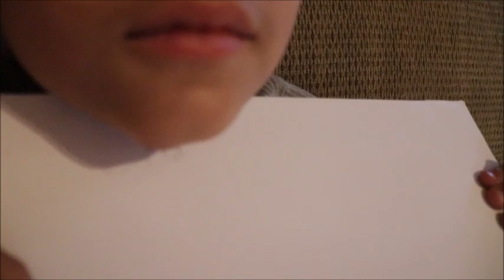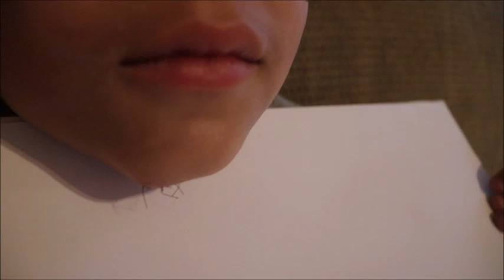CHIN HAIR ALREADY? (He's Only Five!)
Okay, so he's only five years old, but it looks like he's got whiskers on his chin already? What gives? In this video, we'll see exactly what's going on here, and give you a sneak peek of a project we've been working on too! Enjoy the show!

Mama-Pepper's Baby Wish List

WHY WE HOMESTEAD (New Book)

50 Days to Understanding the End-Times More Accurately (My 1st Book)

ARMADILLO ESCAPE (Our First Children's Book)

BTC : 3BQPqcpBWnBiGVnVNmqjuzbmYSeBEEc87w